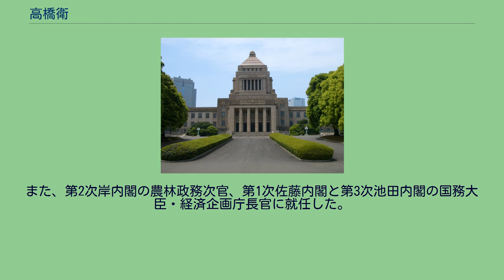高橋衛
高橋 衛（たかはし まもる、1903年2月26日 - 1986年4月26日）は、日本の台湾総督府・大蔵官僚、政治家。
参議院議員、経済企画庁長官。
福井県武生市出身。
高橋茂平の長男として生まれる。
武生中学、第四高等学校を経て、1927年3月、東京帝国大学経済学部経済学科を卒業。
1926年11月、高等試験行政科試験に合格。
1927年4月、台湾総督府属となり財務局に配属。
新竹州内務部教育課長、総督官房審議室、兼台湾総督府秘書官などを歴任。
1937年3月から1939年2月まで欧米各国に出張した。
1939年7月、台湾総督府財務局主計課長に就任。
太平洋戦争を迎え、1942年11月から翌年10月まで海軍ボルネオ民政部タラカン支部長を務める。
その後、台湾総督府財務局長を経て、台北州知事として終戦を迎えた。
戦後、1946年6月、大蔵事務官に転じ神戸税関長心得に就任。
広島財務局長を経て、1949年6月に初代国税庁長官に就任し、シャウプ勧告による税制改革を実施した。
1952年12月に退官。
1953年4月、第3回参議院議員通常選挙の全国区に自由党から出馬し初当選。
その後、福井地方区に転じ第5回、第7回参議院議員通常選挙で再選され3期務めた。
1971年6月の第9回参議院議員通常選挙に出馬したが落選。
参議院議員としては、参院自由民主党国会対策委員長などを務める。
また、第2次岸内閣の農林政務次官、第1次佐藤内閣と第3次池田内閣の国務大臣・経済企画庁長官に就任した。
その他、日本税理士連合会会長、日本学協会の設立準備委員会監事、武生郷友会理事長を務めた。
1986年4月26日死去。
享年83。